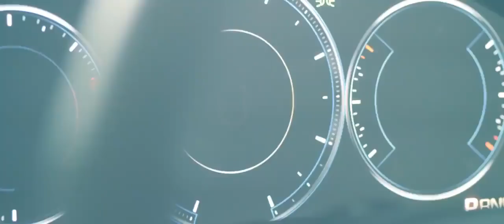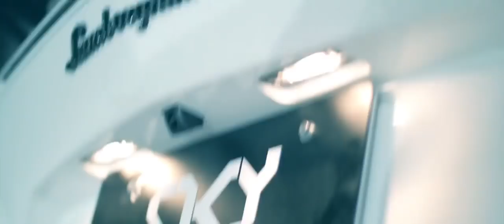Fi Exhaust - We love driving and because this love, it makes our lives different.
Azzurre Motoring
Sky-Forged
 Liberty walk LB Performance
 Frequency Intelligent Exhaust - Fi Exhaust

Lamborghini Aventador LP700 l Ferrari 458 italia l Porsche Cayenne

Video Fitted with FI Complete Exhaust System includes:
Catback Valvetronic Muffler + Tips
Ultra High Flow Catless DownPipe

Please visit
Lamborghini LP700